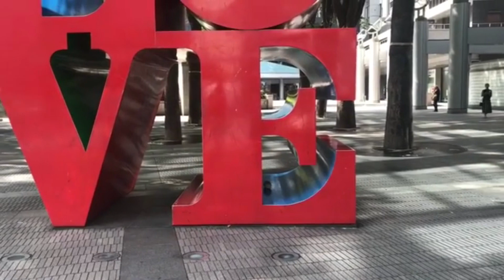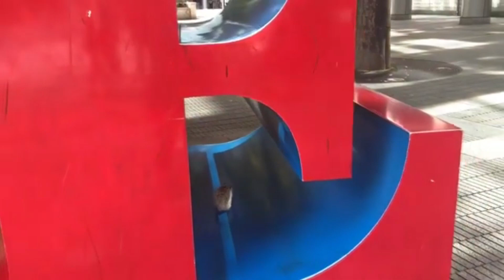ПОПРОБУЙ НЕ ЗАСМЕЯТЬСЯ с домашнего Ёжика - ЛУЧШИЕ ПРИКОЛЫ - СМЕШНЫЕ ЖИВОТНЫЕ 2020 Hamsters like #273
Смешное видео про Ёжика Попика!

ОПИСАНИЕ К ВИДЕО:
0:08 СМЕШНЫЕ ЖИВОТНЫЕ наш домашний ежик залез в коробку с под салфеток. 1:03 СМЕШНОЙ ЕЖИК на маленьком красивом диване для фото. Почему ему не нравится новая мини комната) 2:33 Приколы с животными ежик на прогулке в городе с хозяйкой.4:02 Лучшие приколы с Ежиком наш малыш Попик запутался в одеяле.